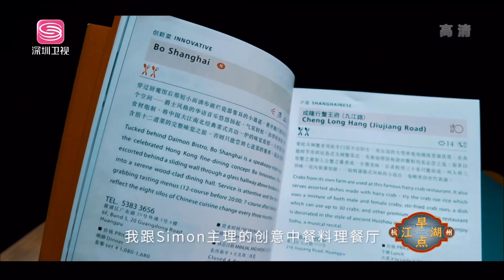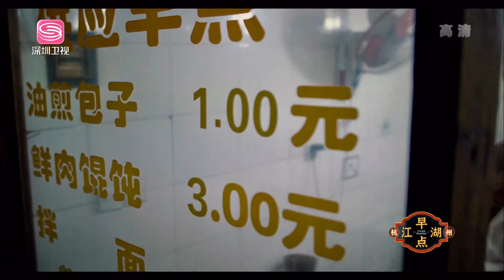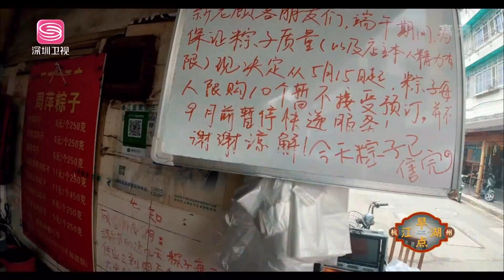《早點江湖》EP2：杭州篇 延續百年的傳統中原早餐文化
喜欢美食的朋友不容错过！持续更新特色美食
Friends who like food should not miss it! Continuously update specialties